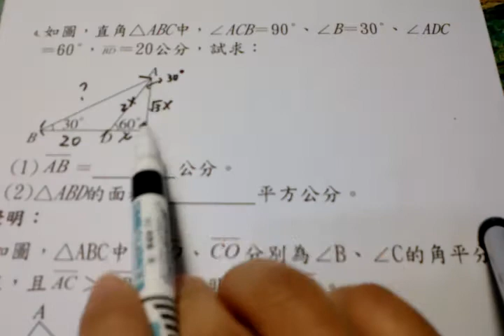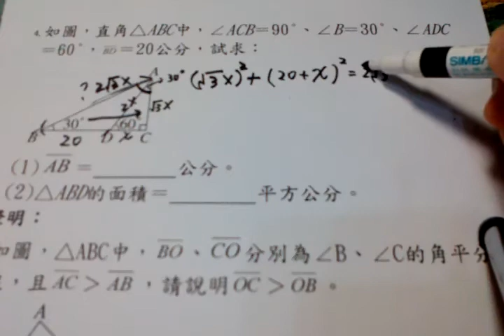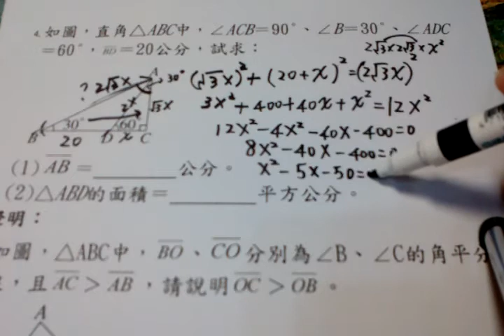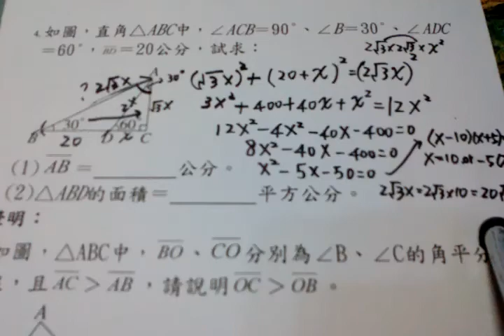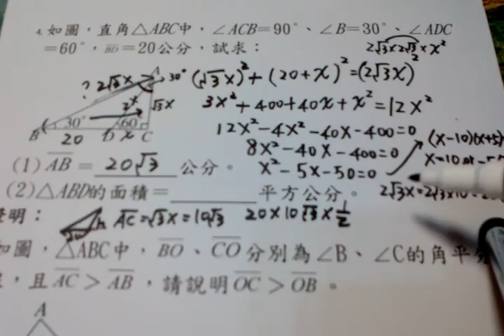數一數二 國中數學二年級【三角型的全等】